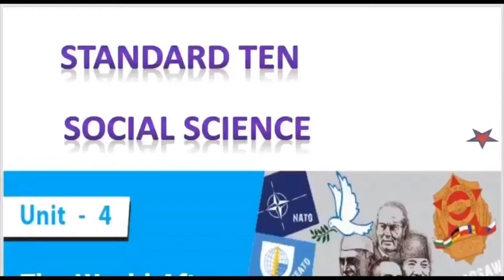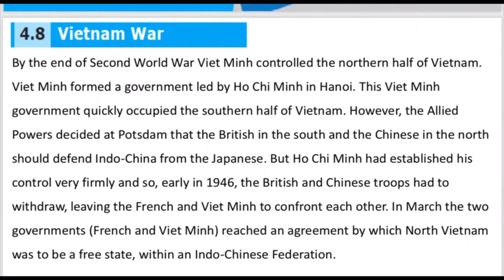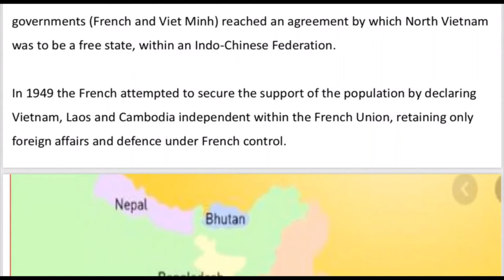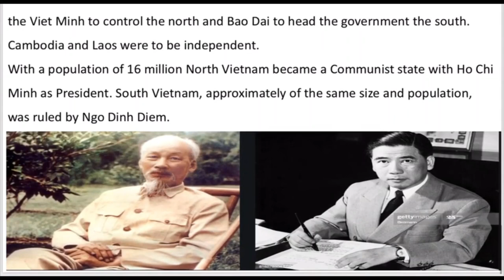10th Social Science History Unit 4 The World after World War II - Class 13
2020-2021 Tamil Nadu State Board 10th Social Science - History Unit 4 - The World after World War II - Class 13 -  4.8 Vietnam War